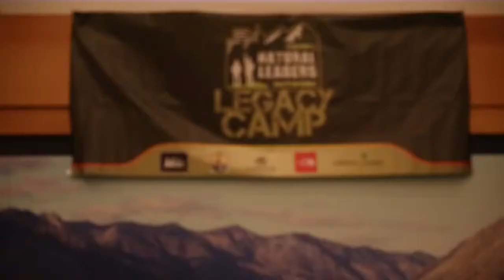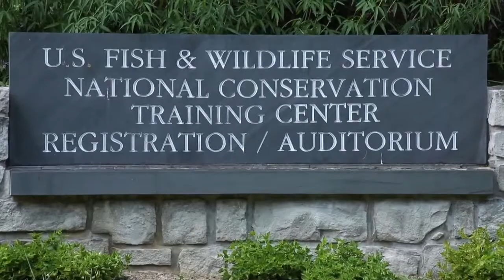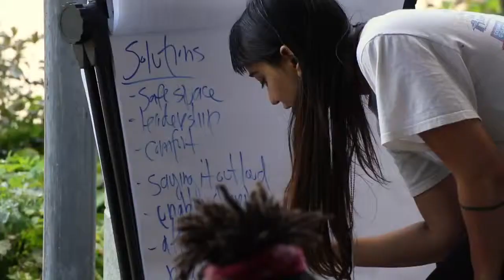009 Legacy Camp 2014